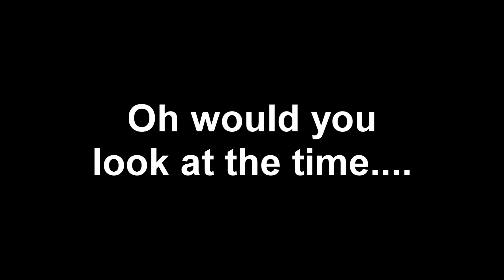Half-Life Hazardous Course 2 #19 Stuck on the ladder